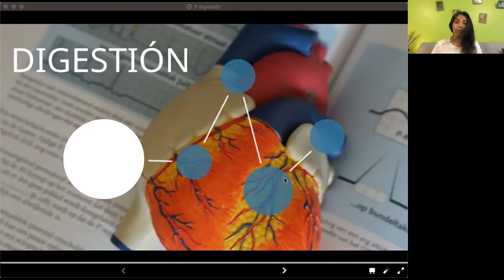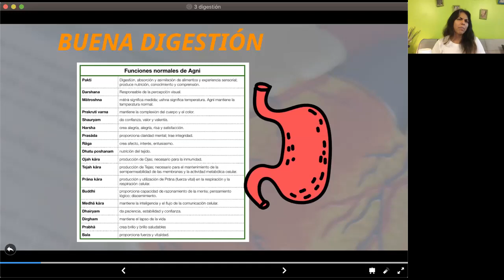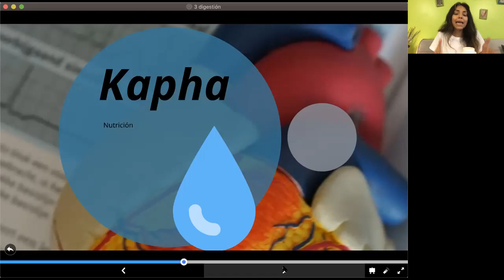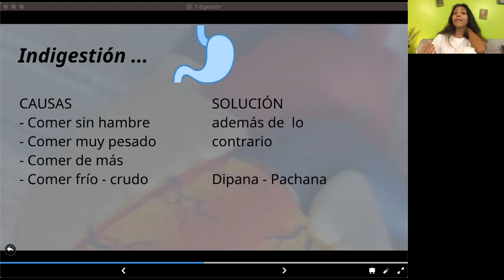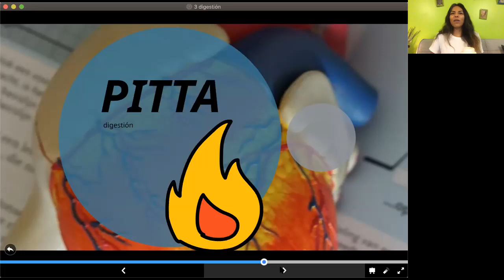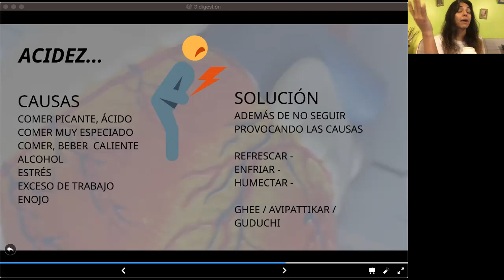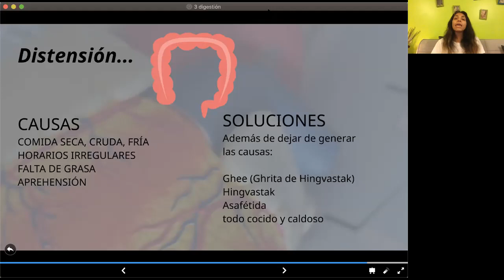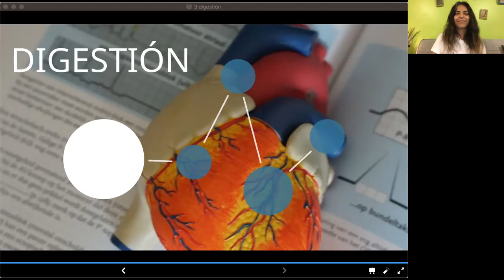3 problemas típicos de Digestión y cómo resolverlos